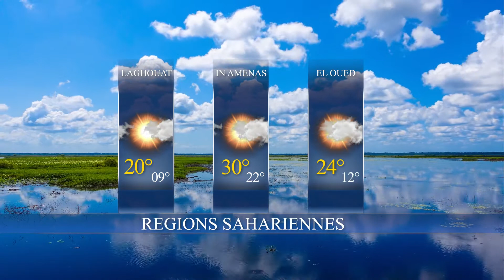La Météo du jour/ Jeudi 31-03-2022